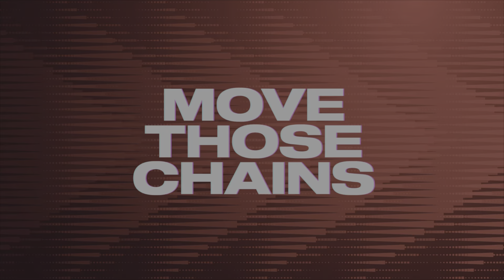Film - week 10 Falcons @ Dolphins